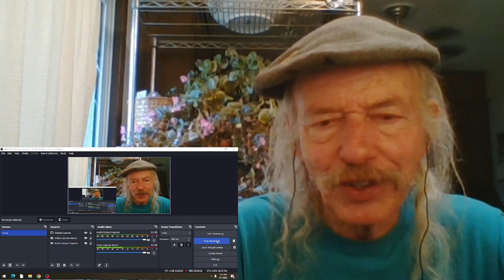Outcry Can't You Hear (My Heartbeat) REACTION